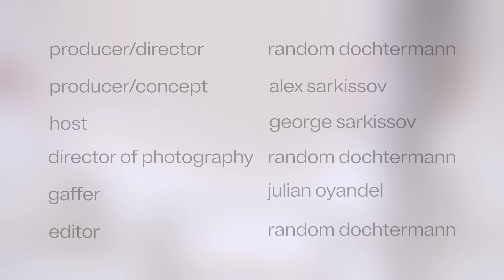Valentino on Building HMS, Luxury Lifestyle, Design Process, Meaning of Life | Headspace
Valentino is a fashion designer known for his brand "Hot Model Sex". We sat down to discuss what he did to grow the brand, his design process and the meaning of life.

Timestamps
0:00-0:33 Intro
0:34-1:16 Morning Routine
1:17-2:11 How Success Feels
2:12-3:24 Childhood
3:25-4:13 Fashion In His Youth
4:14-5:14 Life In Los Angeles vs Michigan
5:15-6:07 Moving To LA
6:08-7:51 Relationships With People
7:52-9:32 Design Process and Importance in Fit
9:33-10:10 Favorite Fits To Wear
10:11-12:22 How He Built His Brand
12:23-13:15 Dealing With Haters
13:16-14:24 Advice To Start Your Own Brand
14:25-15:13 Hairstyles and Trusting Yourself
15:14-16:32 What Keeps Him Mentally Healthy
16:33-17:16 The Meaning of Life

TAGS (ignore)
clothing brand fashion streetwear street style business advice hip hop rap 2000s 90s menswear playboi carti joy divzn hotmodelsex midnight studios asspizza streetwear brand